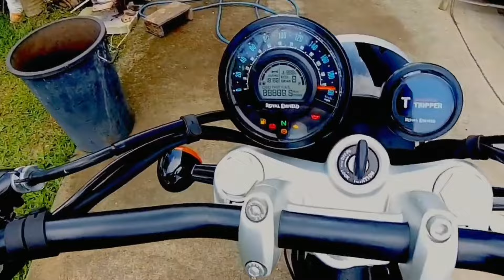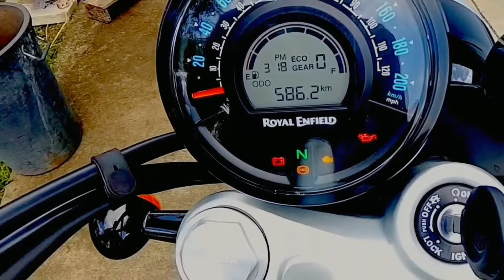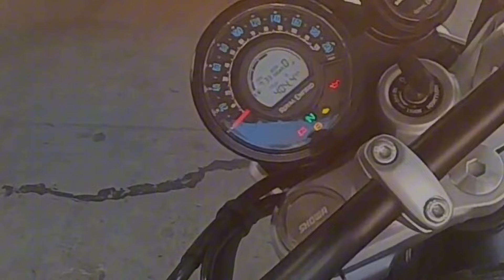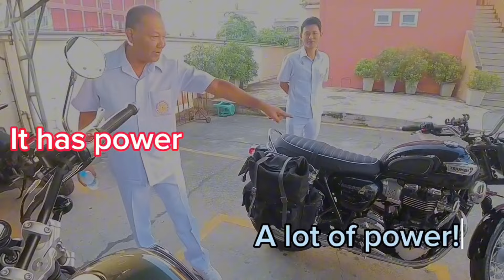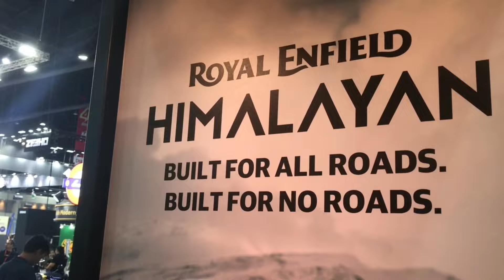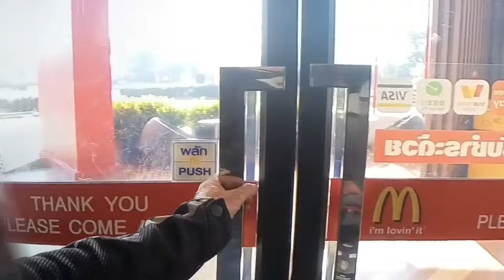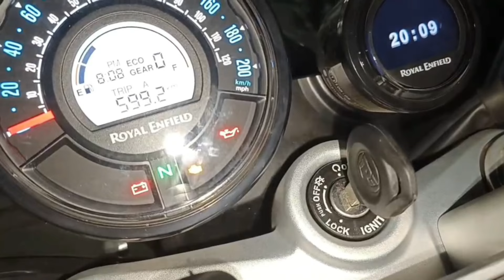Super Meteor 650 Long distance cruise - 2,000 Km - Thailand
Join me on my journey as I take my brand new Royal Enfield Super Meteor 650 on a 2,000 km adventure in Thailand in its first week of ownership. Follow along as I explore the beautiful landscapes and experience the thrill of riding this amazing bike!